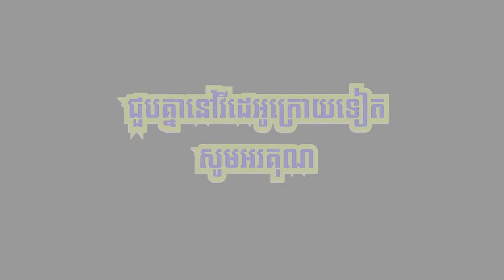0021 | Wefun, Top Funny Vedeo 2020 | វីហ្វាន់ សប្បាយមើល សប្បាយសើច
This video You are watching, Top New Comedy Video 2020_Try Not To Laugh_Episode 0021_By WeFun
This is a funny videos channel. We make funny videos in our village.Because We are live in village. All videos are shoot in village side. some time we make prank with public and our friends. In this year we make some stupid type videos, if you watch those videos, i will challenge you you can't stop your laugh. Some time we are making some funny video clips with our friends. and some time make pranks with public. Now we are trying to make best funny and pranks videos but we have also some mistake yet This video are no any kind of risk. This video are totally acting no risk no Dangerous act no physical harm or death its ok for Viewers.